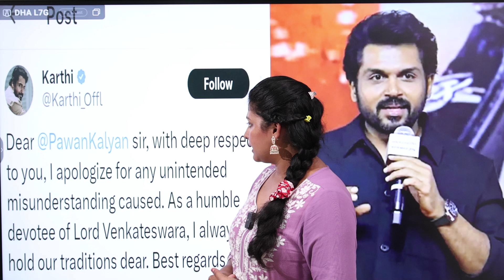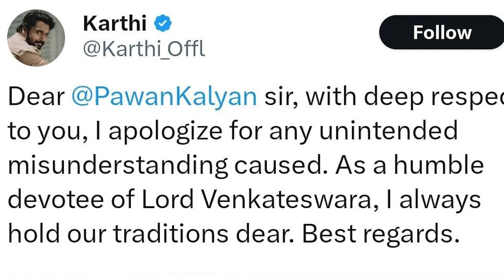Hero Karthi Says Apologies To Deputy CM Pawan Kalyan Over His Comments On Tirumala Laddu | SahithiTv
Watch here Hero Karthi Says Apologies To Deputy CM Pawan Kalyan Over His Comments On Tirumala Laddu